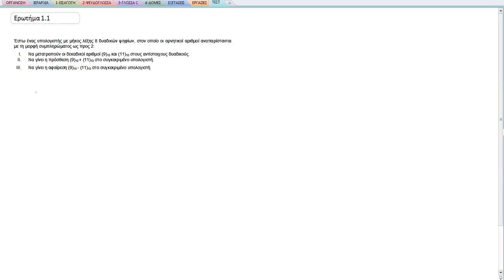ΠΛΗ10 ΤΕΣΤ 9 - ΑΣΚΗΣΗ 1.1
Δυαδικό σε Δεκαδικό
Πρόσθεση στο Δεκαδικό
Αφαίρεση Δυαδικών με Συμπλήρωμα ως προς 2